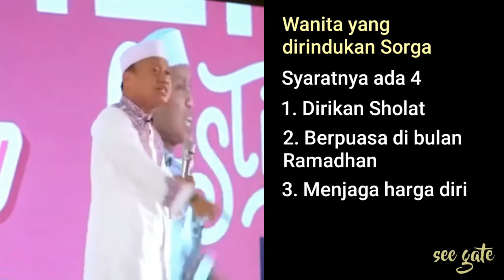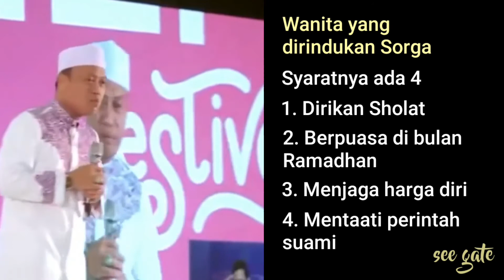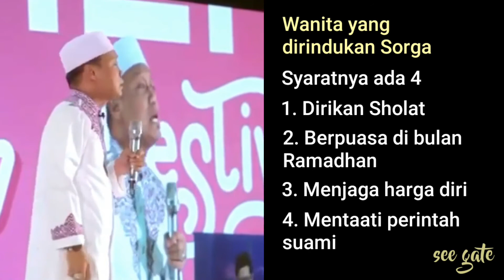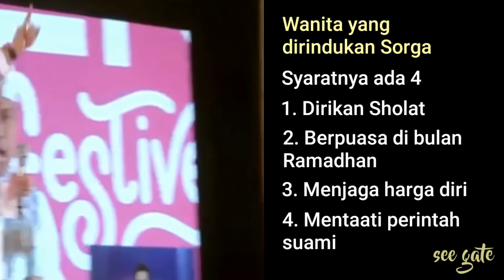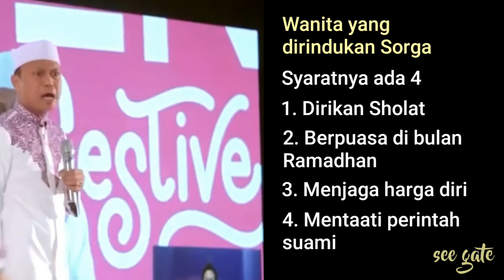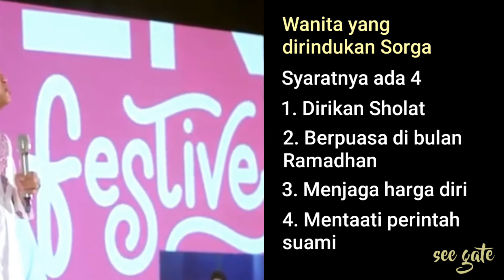Cuplikan video ceramah Ustadz Das'ad Latief - Wanita yang dirindukan Sorga. Lucu, kocak, penuh makna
Cuplikan video ceramah
Ustadz Das'ad Latief - Wanita yang dirindukan Sorga.
Lucu, kocak, penuh makna.